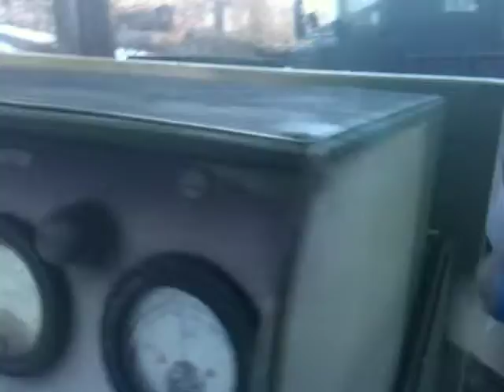MEP-002 Running Normally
Now that the unit is timed correctly and also retrofit a new fuel line made from brake line and some brass fittings from Home Depot.